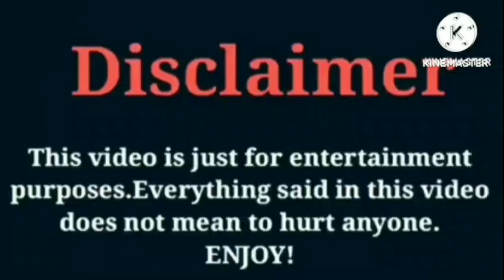Riiofficiiall (RK Empiree) VS Funny Mike VS That Girl Lay Lay VS Kinigra Deon VS Seraph's World